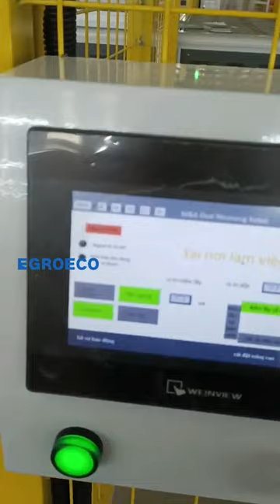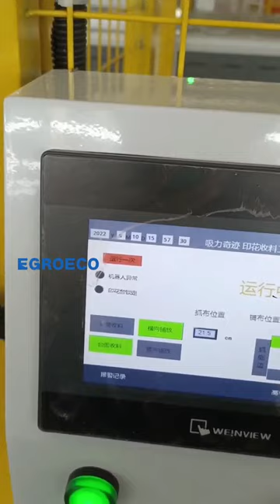Robotic Receiving Workstation for Printing Machine - Textile Industry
1.One Fits All : No matter what type of cloth, all use a set of gripper

2. No adjustment required : Fixture position is fixed, change without adjustment

3. Compatible with digital printing order.Even if the whole surface of the table is coated with glue, it can still be grasped

4. Flexible grasp and protective cloth : Multi point grab design, soft, no tearing cloth